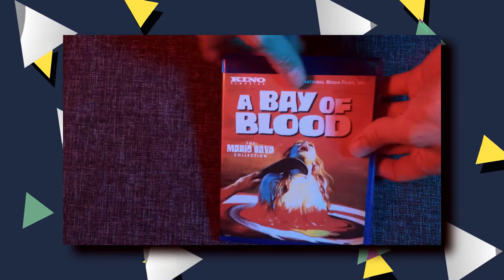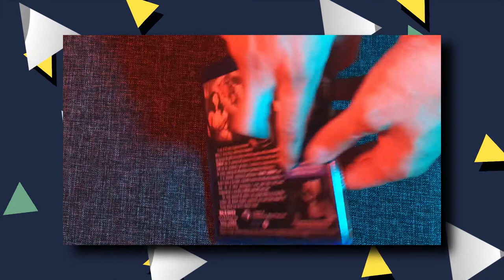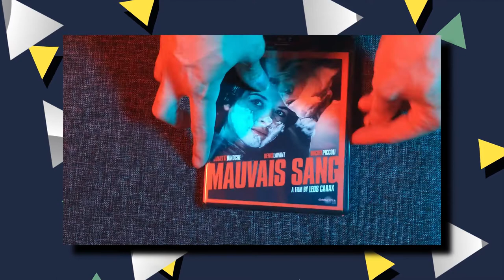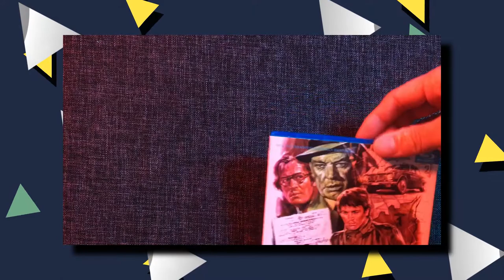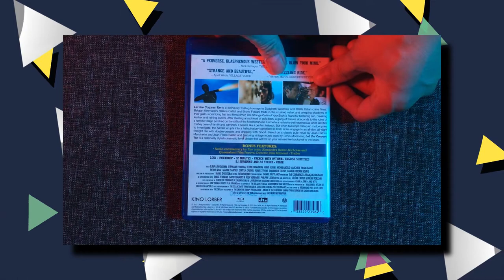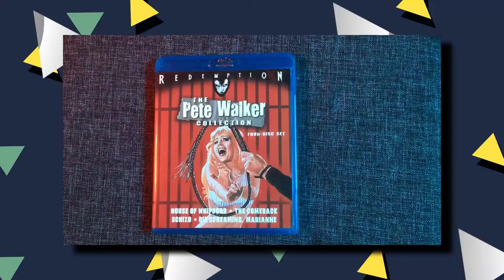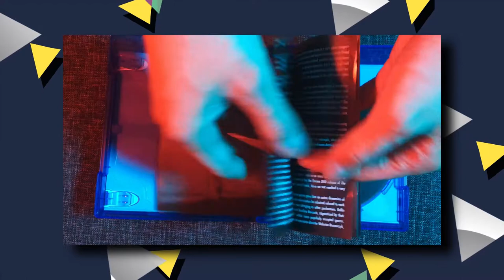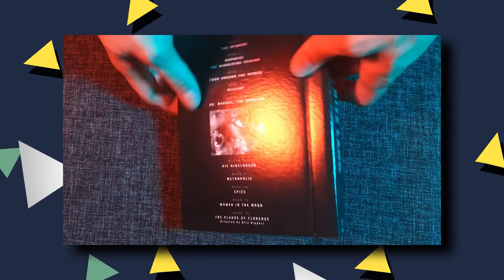KINO LORBER Sale Picks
Are you an absorber for the LORBER?